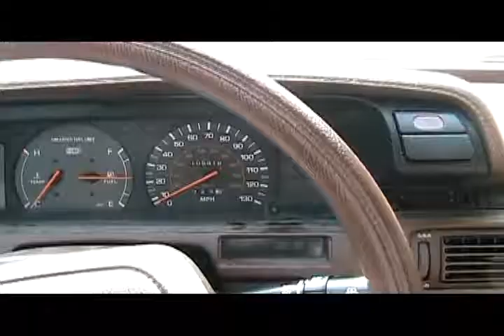29 Minutes Episode 7 - Ryan Walker 2010